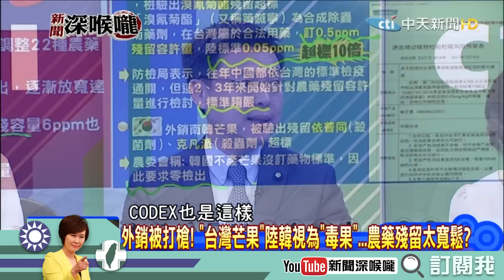《新聞深喉嚨 》精彩片段 外銷芒果被打槍 全因農藥殘留太寬鬆？